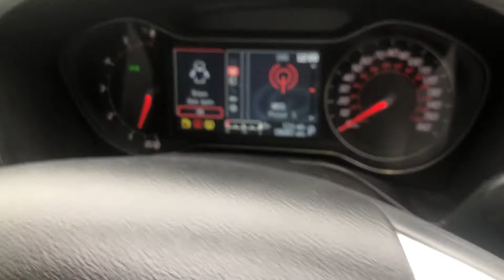S max Titanium TDCI